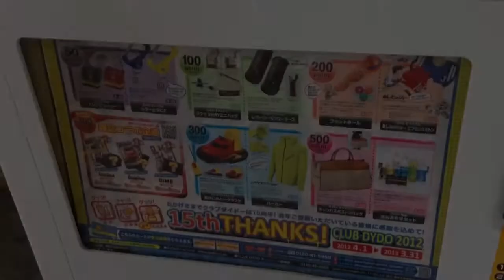ダイドーの自動販売機にはポイントカードがある。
前に父がたくさん持っていて自分もほしいなと思ってました。
だけどまぁダイドーの自動販売機が近場になくて...
見つけたのでポイントカードを作ってみました。